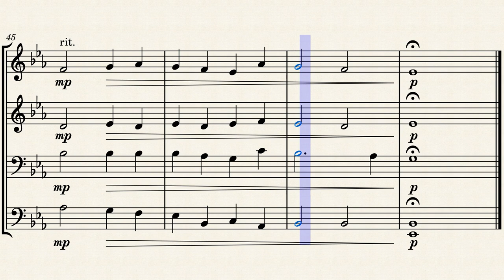Abide with me – William Henry Monk by Monk